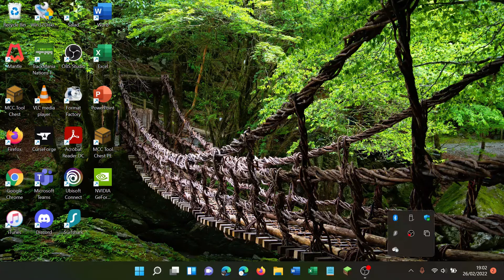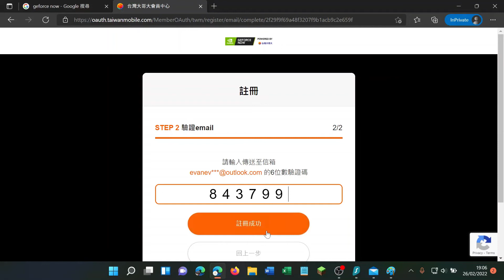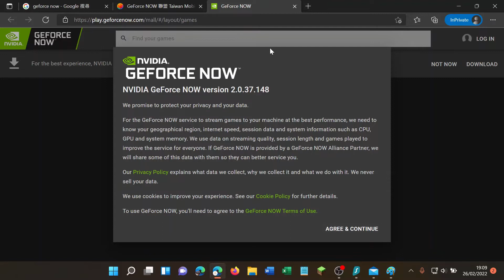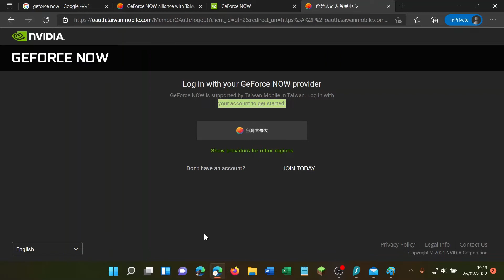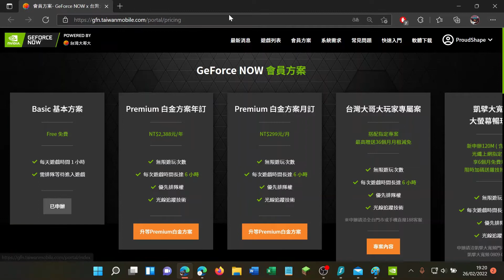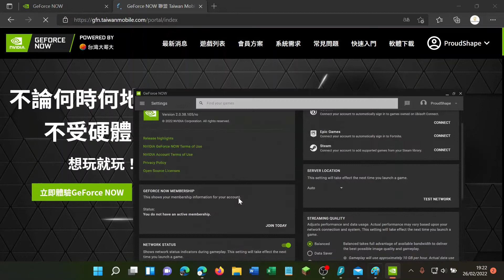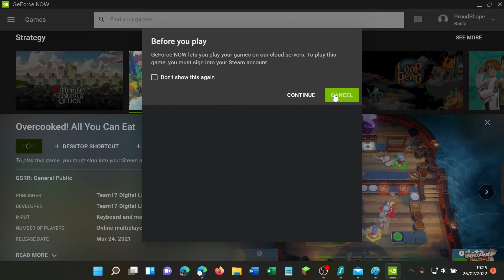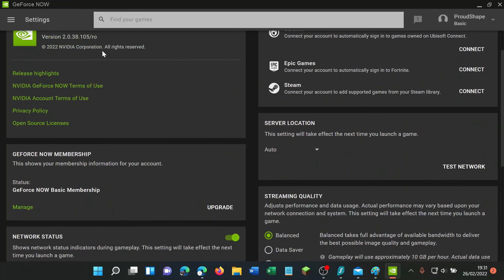Cara membuat akun Geforce Now Server Taiwan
Bagi kalian yang mau membuat akun Geforce Now Server Taiwan, silahkan menonton video ini. Di video ini saya akan memberikan tutorial Cara membuat akun Geforce Now Server Taiwan.